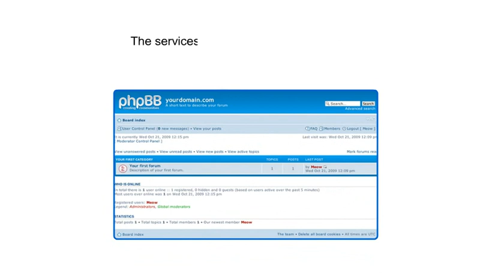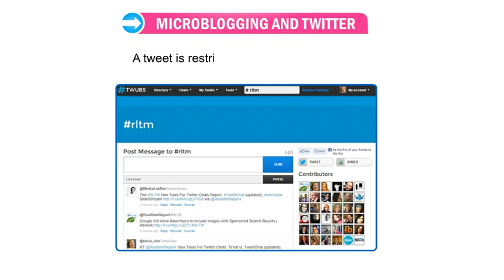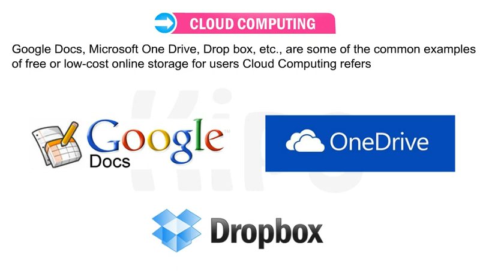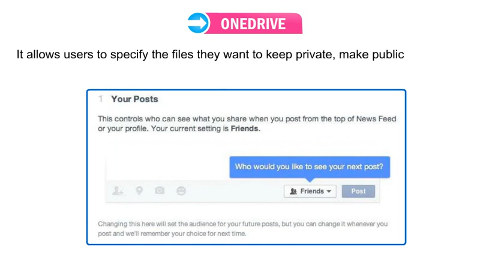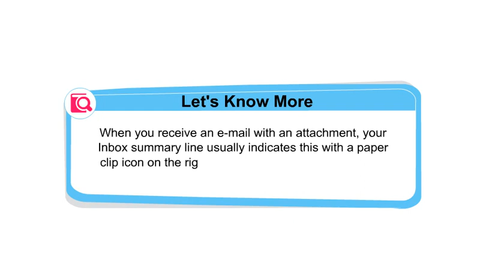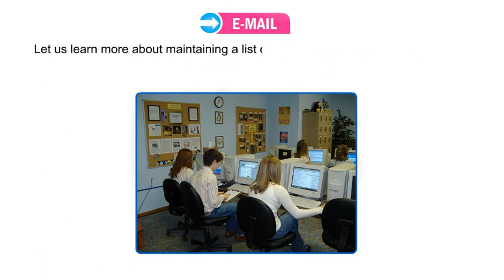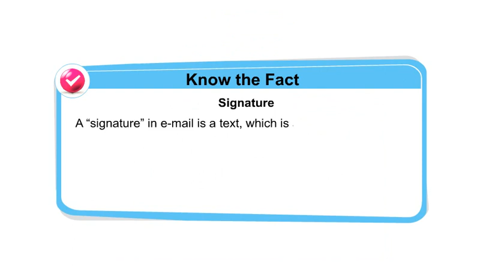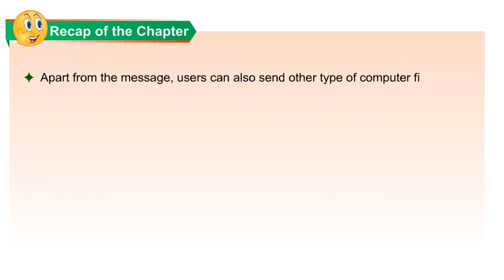CLASS 7 COMPUTER CHAPTER 11 INTERNET SERVICES